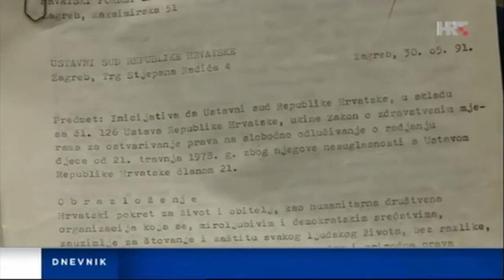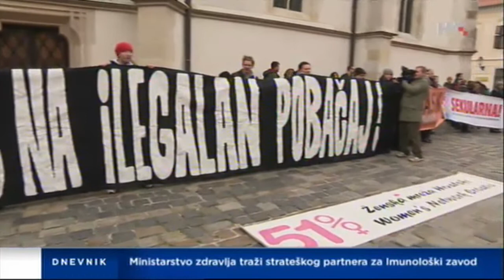Na dnevnom redu »Zakon o pobačaju«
Nakon 25 godina na dnevnom redu Ustavnog suda bit će  rasprava o Zakonu o zdravstvenim mjerama za ostvarivanje prava na slobodno odlučivanje o rađanju djece iz 1978., popularno zvanom »Zakon o pobačaju« čiju je ocjenu ustavnosti tražila udruga Hrvatski pokret za život i obitelj još 1991.